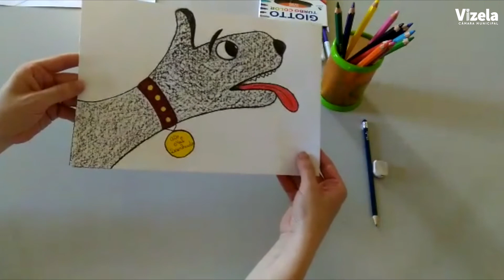Oficina Criativa - Tema - O Cão Mal Desenhado de Emma Dodson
Oficina Criativa “Desenhar com a mão”

Os materiais necessários são:
-folha de papel branco,
-lápis,
-borracha,
-marcadores e lápis de cor.